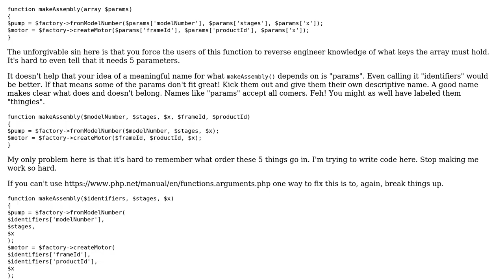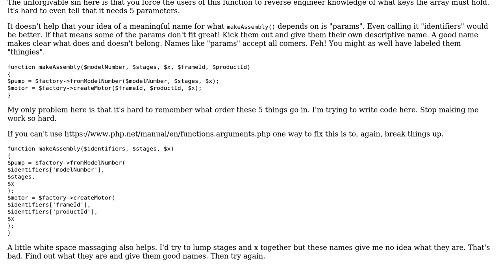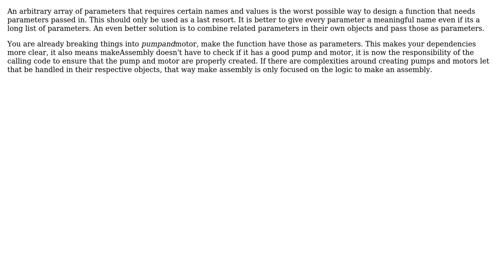What considerations should I mind when designing methods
What considerations should I mind when designing methods or functions that take in a lot of parameters?

With thanks & praise to God, and with thanks to the many people who have made this project possible! | Content (except music & images) licensed under CC BY-SA | Music | Images & others | With thanks to user Ryathal user Martin Maat user Dennis user candied_orange and the Stack Exchange Network Trademarks are property of their respective owners. You are responsible for your own actions.